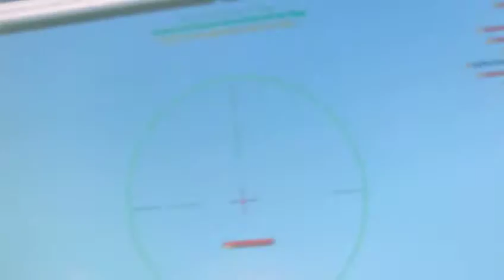Tanki Online: CTF Rio